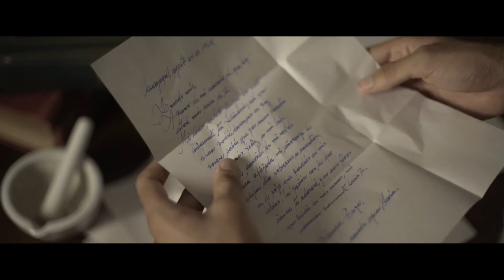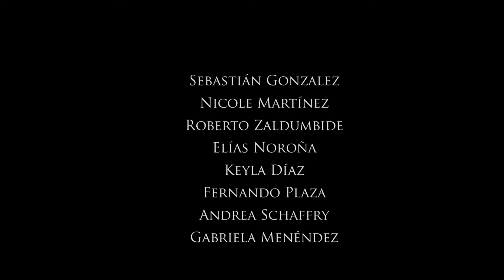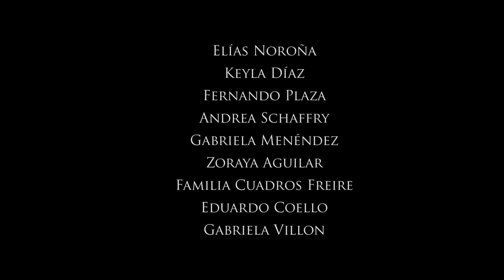Siempre Tuya - Tercera y Vencida/No Hay Plata - Mariscal Sucre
Un tanatólogo, que es la persona que maquilla y viste a los difuntos, al estar tan obsesionado con su trabajo, deja de lado a su esposa, quien le ayuda a manejar la sala de velación. La esposa, al verse frente esta situación, se deprime al punto en el que llega a suicidarse, para que su esposo pueda pasar aunque sea un poco de tiempo con ella.

Erick Conde (Director y editor)
Paula Marin (Directora de fotografía)
Nicole Silva (Productora)
Joselyne Cuadros (Guionista)
Zoraya Aguilar (Directora de arte)
Isaac Macías (Banda sonora y musicalización)
Fabricio Trujillo (Editor)
Sebastián González (Actor principal)
Nicole Martínez (Actriz secundaria)
Mariscal Sucre, 2016
Con el apoyo de Levector